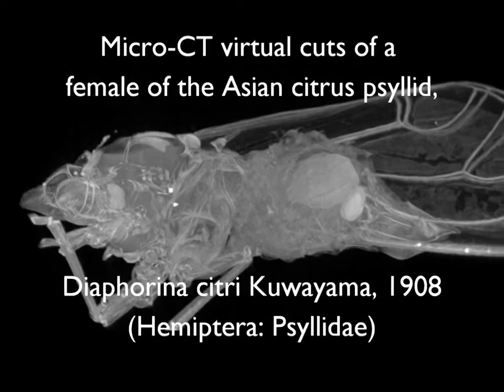Digital Video Library of Asian Citrus Psyllid (Diaphorina citri): 4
Asian Liviidae (until recently considered into the family Psyllidae) Diaphorina citri micro CT cross-sections. The animal was scanned with a Skyscan 1172 high resolution micro-CT with a voxel size of 1.45 microns, at the Dept. of Zoology of the University of Granada (Spain).
For more details consult the publication:
ALBA-TERCEDOR, J., HUNTER, W. B., CICERO, J. M., & SÁINZ-BARIÁIN, M. (2017). Use of micro-CT to elucidate details of the anatomy and feeding of the Asian Citrus Psyllid Diaphorina citri Kuwayama , 1908 ( Insecta : Hemiptera , Lividae ). In Bruker Micro-CT Users Meeting 2017 (pp. 270–285). Kontich: Bruker micro-CT.
This work is part of the project: “Developing an Infrastructure and Product Test Pipeline to Deliver Novel Therapies for Citrus Greening Disease”,  funded by the USDA’s National Institute of Food and Agriculture through the Specialty Crops Research Initiative/Citrus Disease Research & Extension. Award 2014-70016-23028, 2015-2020, lead Dr. Susan.Brown. Kansas State Univ. & USDA.